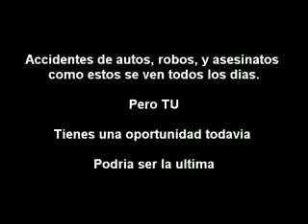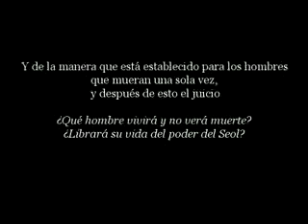Anoche llegaste tarde - Roberto Orellana.avi